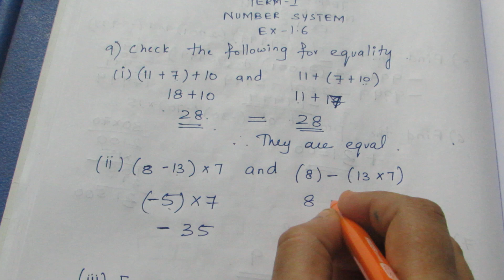TN Class 7 Maths Number System Ex 1.6 Sum 9